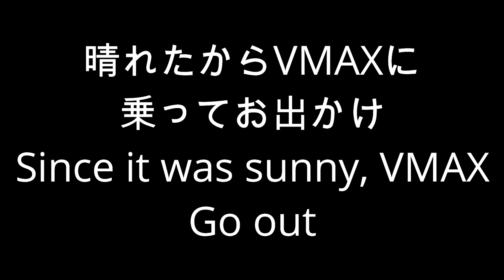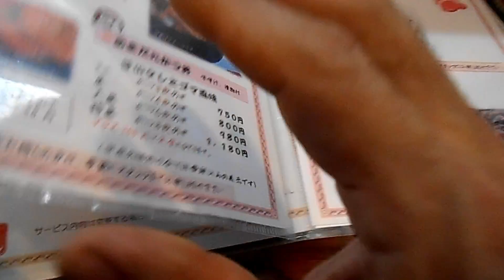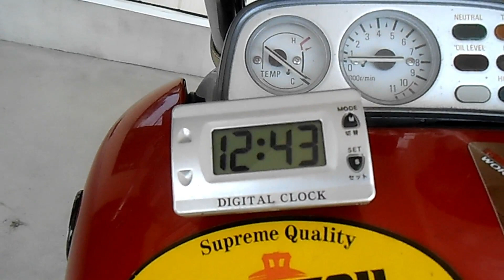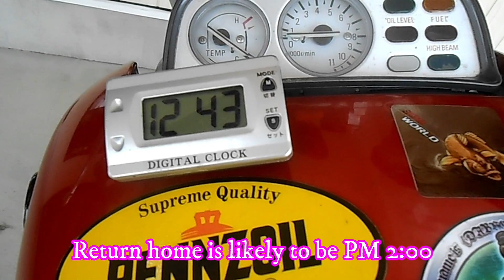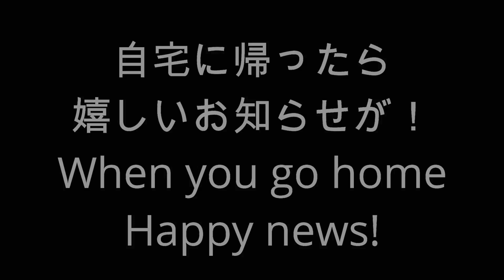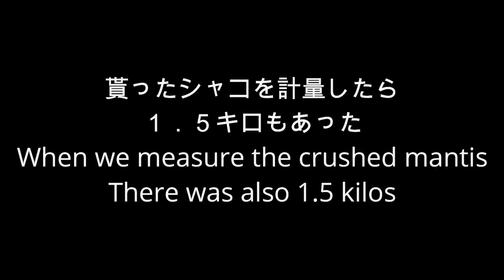【ランチ】ソロツーでカツ丼とシャコSolo two cutlet bowl and mantis【カツ丼 ランチ シャコ】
ソロツーでランチだけどシラス丼がが無くカツ丼に変更
Although it is a solo two-day lunch, there is no shirasu bowl and it is changed to a cutlet bowl

YouTuberラテさんからシャコ貰った
YouTuber Latte gave me a giant clam